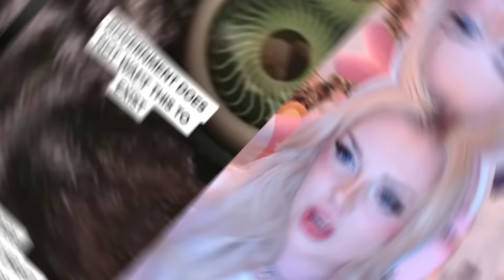Do NOT Play with Furby at 3AM..(*CURSED TOY*)